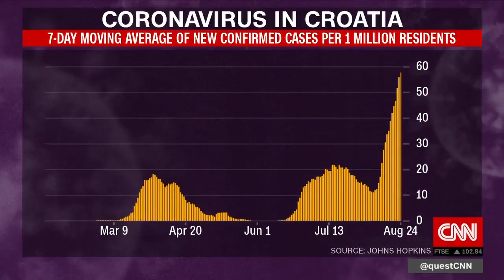Mato Franković za Quest Means Business CNN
Gradonačelnik Grada Dubrovnika Mato Franković uživo je gostovao u emisiji CNN-a Quest Means Business na temu aktualne turističke situacije, posebice vezano za goste iz Velike Britanije